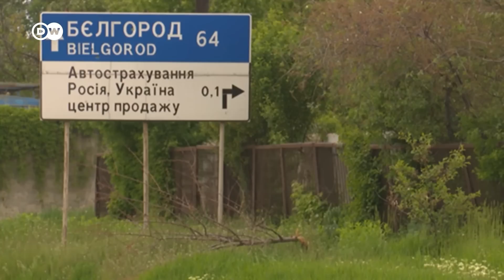Что осталось от украинского села Русская Лозовая под Харьковом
Корреспондент DW Матиас Бёлингер побывал в Русской Лозовой, украинском селе под Харьковом, откуда недавно были вытеснены ВС РФ.